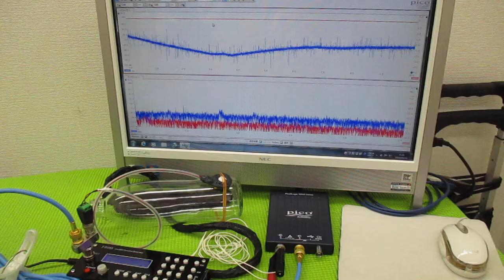メガヘルツの超音波発振制御プローブを利用した実験動画 ultrasonic-labo